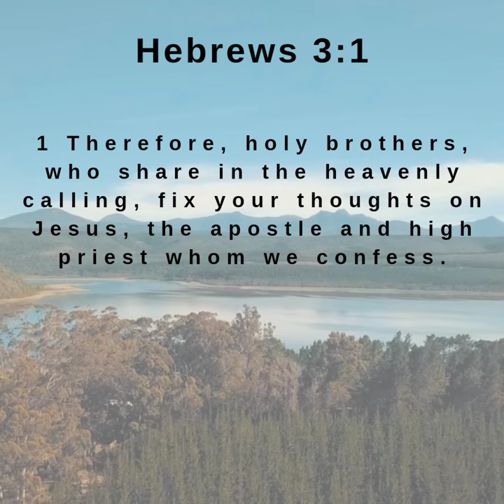Fix your thoughts on Jesus